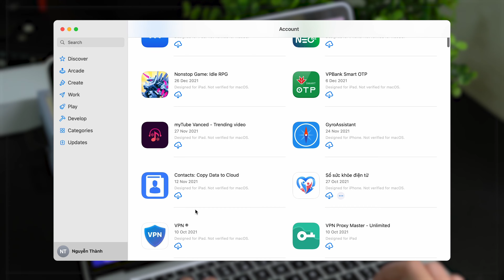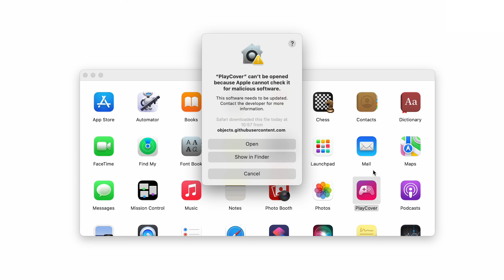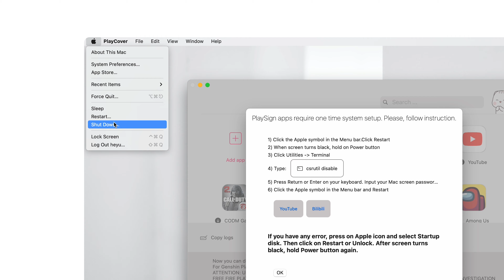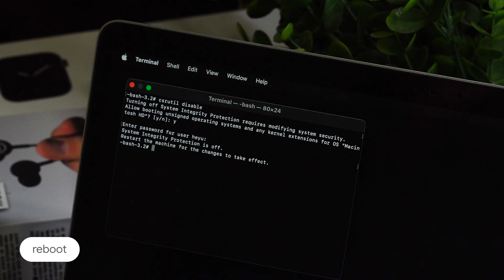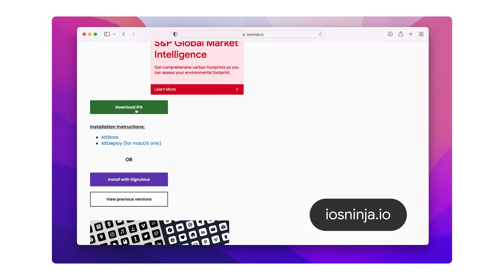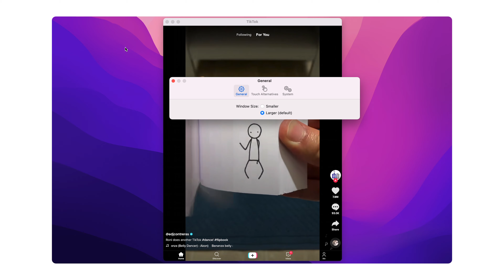Hướng dẫn cài ứng dụng iPhone lên Mac M1 / mới nhất 2022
[NEW UPDATE] Hướng dẫn cài đặt PlayCover bản mới, nếu các bạn đọc mô tả thì xem video này trước nha

PlayCover cho khả năng chạy ứng dụng iPhone hoặc iPad trên máy các máy Mac sử dụng chip Apple Silicon M1 sau macOS 11.1, ngay cả khi nhà phát triển phần mềm chưa chính thức cho phép ứng dụng đó thông qua App Store.
Qua PlayCover, chúng ta có thể cài các ứng dụng như Insta, Tiktok... hay thậm chí cả những game huyền thoại như Genshin Impact, không những thế PlayCover còn có khả năng hỗ trợ sử dụng chuột & phím mặc dù ứng dụng đó không được thiết kế để sử dụng như thế.

Lệnh tắt SIP: csrutil disable

► Tóm tắt
00:00 Giới thiệu PlayCover
00:56 Intro
01:06 Tải xuống PlayCover
01:31 Cài đặt
02:20 Tắt SIP
03:30 Enable PlaySign & Khởi động lại
03:50 Tải & cài đặt, sử dụng ứng dụng

Nội dung: Thành Nguyễn
Ghi âm: Đào Thanh Trúc